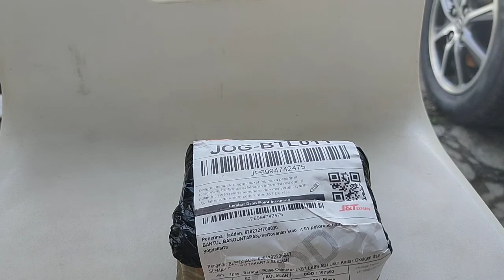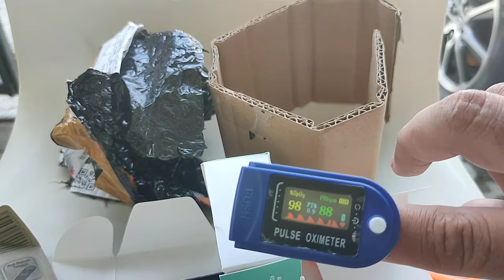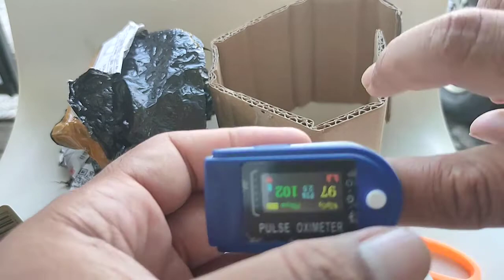pulse oximeter Murah di shopee COD